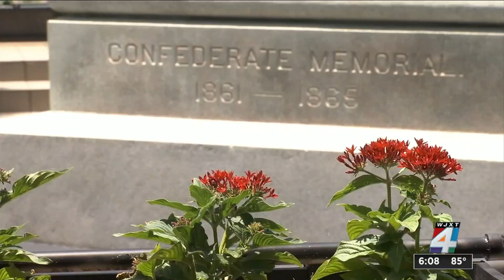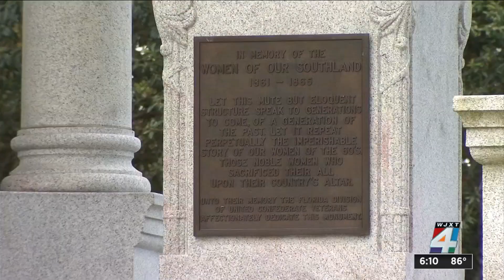2 years later: Confederate monuments still remain after Mayor Curry said they would all be removed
It was two years ago on Wednesday when Mayor Curry said all the confederate monuments in Jacksonville need to come down. Yet, only part of one monument was been removed.